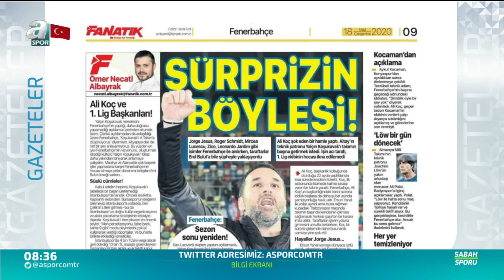Fenerbahçe'de Yalçın Koşukavak İddiaları